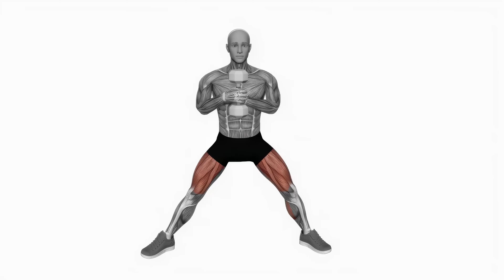AOVALO dumbbell side squat side to side fitness exercise workout